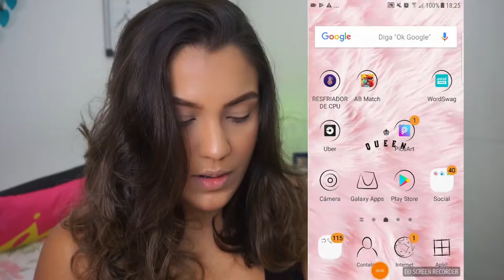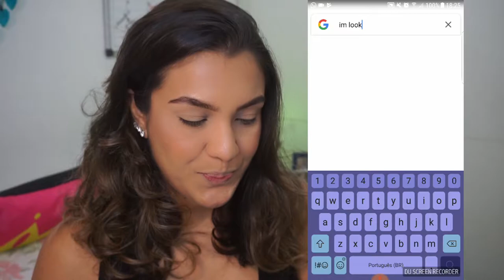GOOGLE PICKS MY MAKEUP CHALLENGE! | Isadora Mazzoni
Oi gente!! Resolvi entrar no desafio de maquiagem de Nikkie Tutorials, onde ela pede que a gente digite no GOOGLE uma frase e a primeira imagem que sair, será nossa inspiração para o tutorial! Preciso nem dizer que o GOOGLE escolheu uma super colorida LOGO PRA MIM e eu passei DIFICULDADE! Hahahaha! Vem ver!